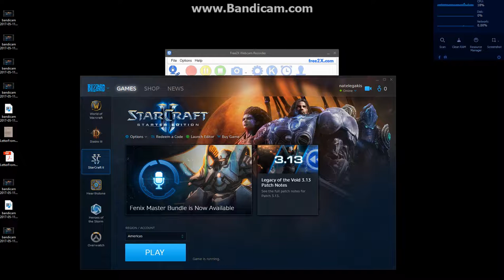Megaton 4v4 Big Game Hunters - Terran Victory w/ 10 Barracks and 3 Command Centers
This teammate of mine shows exceptional ability to use medivacs with marines to frustrate his enemy and slowly destroy his forces.